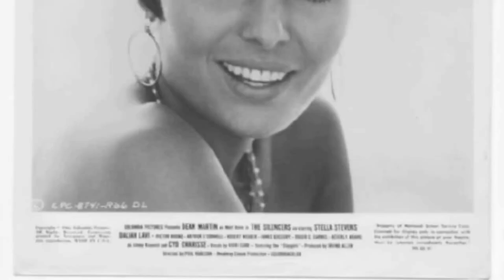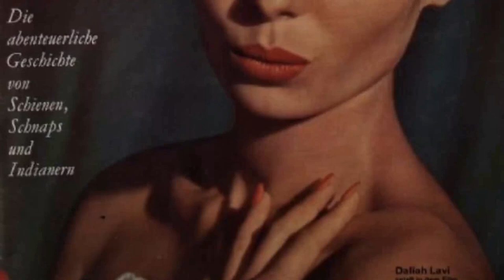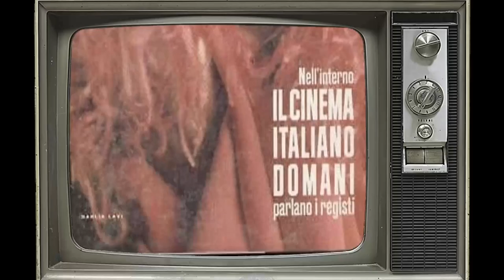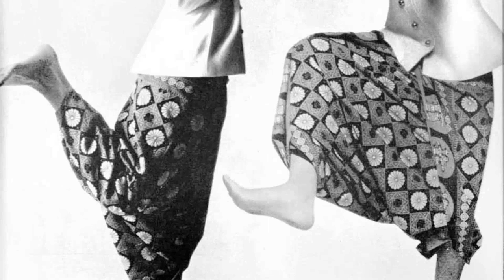The Real Daliah Lavi: Revealing the Untold Side of the Legend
Step into the mesmerizing world of Classic Hollywood with Daliah Lavi, a trailblazing star who captivated hearts on and off the screen. 🌟

From their first breakout role to their everlasting legacy, we'll traverse the milestones of Daliah Lavi's remarkable journey. 🎥

Join me as we pay tribute to Daliah Lavi's artistry and the indelible impact they left on cinema history.

🌠 Lights, camera, and let's celebrate the magical era of Classic Hollywood with Daliah Lavi as our guiding luminary! ✨🎭
Filmography:
Duell zu dritt
Mrs. Harris
Sez Les
Catlow
Some Girls Do
The High Commissioner
Those Fantastic Flying Fools
Casino Royale
The Spy with a Cold Nose
The Silencers
Ten Little Indians
Shots in 3/4 Time
La Celestina P... R...
Lord Jim
They're Too Much
Cyrano et d'Artagnan
Old Shatterhand
And So to Bed
The Whip and the Body
Il demonio
Black-White-Red Four Poster
Two Weeks in Another Town
Le jeu de la vérité
The Return of Dr. Mabuse
Le puits aux trois vérités
No Time for Ecstasy
Violent Summer
Candide or The Optimism in the 20th Century
Brennender Sand
The People of Hemso
Duell zu dritt
Mrs. Harris
Sez Les
Catlow
Some Girls Do
The High Commissioner
Casino Royale
The Silencers
Ten Little Indians
Lord Jim
They're Too Much
Cyrano et d'Artagnan
Old Shatterhand
Il demonio
Black-White-Red Four Poster